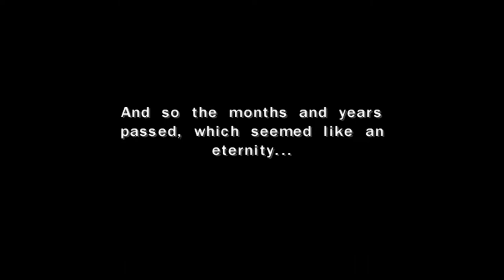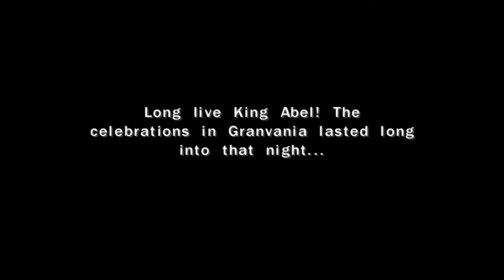Dragon Quest V - 12 Gen 3 #1 Depetrified, Pippin, Zenithian helm, Wind hat (Henry), BOSS Mini Kandar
Dragon Quest V

12 Gen 3 #1 De-petrified, Pippin, Zenithian helm, Wind hat (Henry),
2x BOSS Mini Kandar;